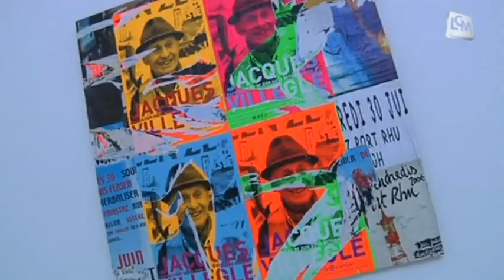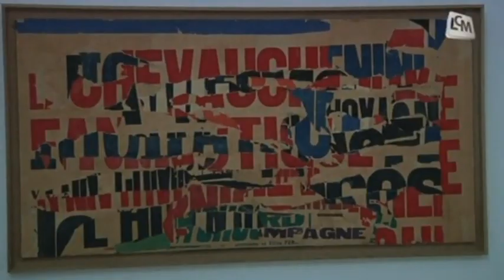Expo Jacques Villeglé au MAC (Marseille)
Le MAC rend hommage à Jacques Villeglé, un artiste qui transforme des affiches publicitaires en oeuvres d'art.

Sites webs/blogs, copiez cette vidéo avec le bouton "Intégrer" !